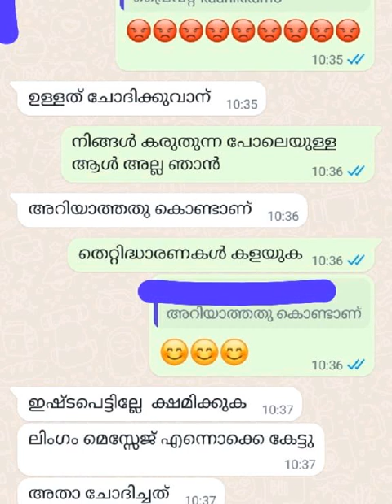നാഗയുടെ വീഡിയോകൾ മുഴുവൻ കാണാൻ നാഗയുടെ യൂ ടൂ ബിൽ നിന്ന്‌ തന്നെ കാണുക കേൾക്കുക